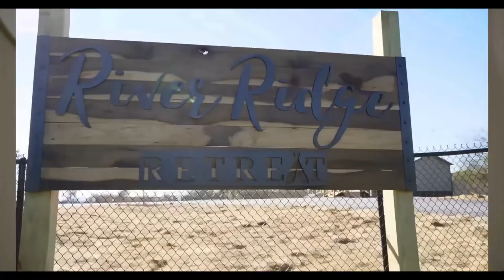River Ridge RV Sites & Cabins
A little introduction to Guntersville Lake's Newest RV Park!
River Ridge Retreat offers 600+ acres of beautiful property full of wildlife for you to explore. There are miles of waterfront, hiking trails and paved roads for biking/golf cart riding. Our property sits directly on Alabama's largest lake, Lake Guntersville. Lake Guntersville covers 69,000 acres and is full of fun activities for the whole family. River Ridge Retreat offers the opportunity to enjoy a quiet, relaxing retreat to nature while still being close enough to local attractions. Our RV sites are sure to delight! All sites are a minimum of 72' long, are full hook-up (30&50 amp service)! Each is equipped with a Fire ring, picnic table, park style grill and a paved patio.

We also offer 12 modern cabins that are full equipped!